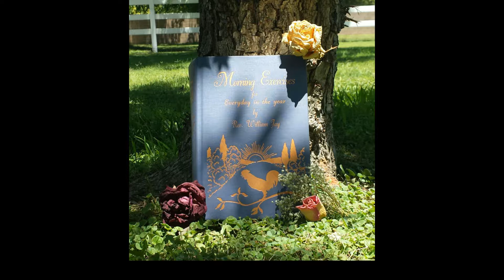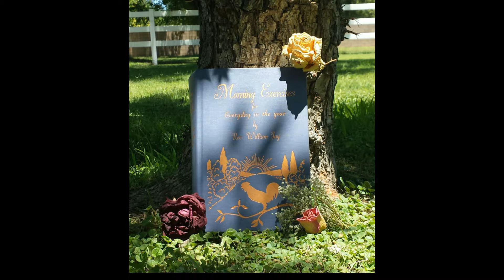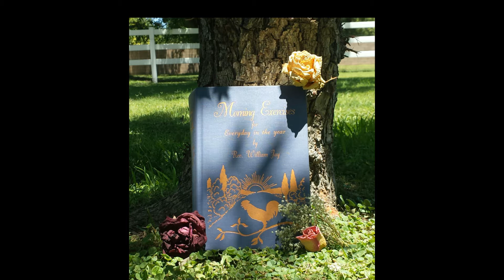Morning Exercises_January 30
Devotional: Morning Exercises for Every Day in the Year, January 30 by Rev. William Jay